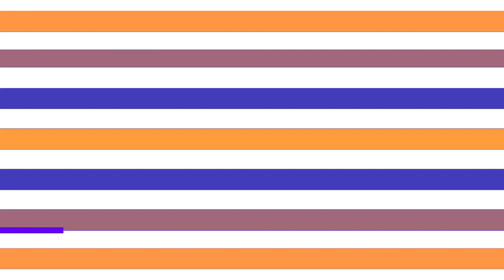Factoreptunia's 10 NYE2024 Logos {Part 1}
List:

Circle Steppelavision TT 2-1.0
Circle Steppes TT 2.25
Cube Georgoround 1.0
Cube Hello Steppline TT 2.25
Cube Rodia Pro 6.25
Cube Steppelavision TT 2-1.3
Cube Steppes TT 2.25
Cube Val Stencistic Cyr Lat 2-3.0
Saira 1.0
Shin Go Pro Deluxe

Series Ended: Cartoon Network Door Styled